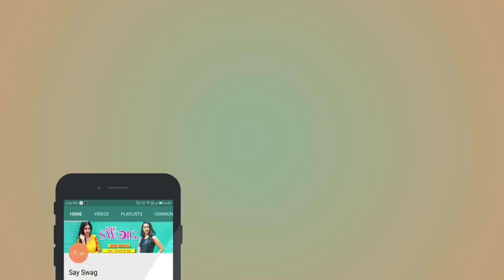Ethnic Daily Wear for Plus size! |Say Swag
Clothes are not only make you look good, but also elegant and beautiful .Here as our very own fashion designer and plus size model Akshaya talks about appropriate plus size clothing that you can try for any special occasions. She explained different tips and tricks you can incorporate to a plus size body it helps you to feel more confident and more comfortable when wearing an ethnic one.So many people have searched how to dress when your are fat,dresses for chubby body or chubby girls,dresses for fat women.Especially for them she demonstrate neatly.She tried out her favourite three ethnic outfits: Beautiful elegant dark blue A- line dress , White & Pink combination kurti and other one Black & Golden Cotton Kurtis and also tells us the type of body shapes top heavy and bottom heavy, pear shape and hourglass. These three outfits will almost goes with any kind of special occasions so enjoy this Christmas holidays! Watch this video from Say Swag on dressing tips for plus size women to know more!

Stylist - Akshaya   | Camera - Hariharan | Editing -Shruthi | Channel Manager - Nivetha krishnan | Asst Producer- Kalpana | Producer -Raj Mrk

Say Swag is a channel dedicated to fashion and lifestyle covering a variety of topics such as natural skin care, hair care, health and beauty tips, all in Tamil language.